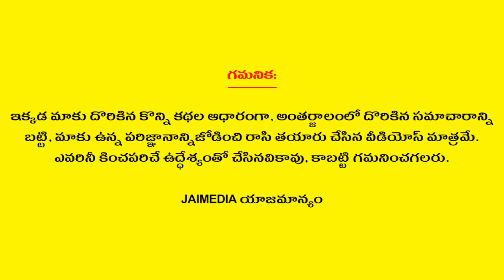Jahnavi 3rd Birthday | జాహ్నవి మూడవ పుట్టిన రోజు (03.05.2016 - 02.05.2017) | Jai Media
Watch Jahnavi 3rd Birthday జాహ్నవి మూడవ పుట్టిన రోజు (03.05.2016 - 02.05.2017)